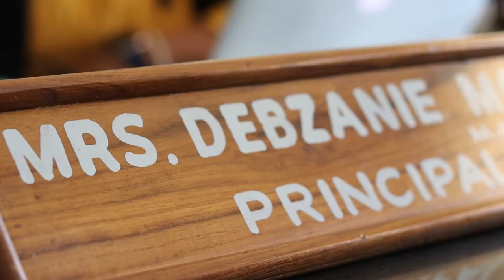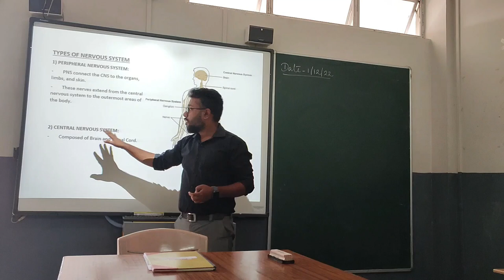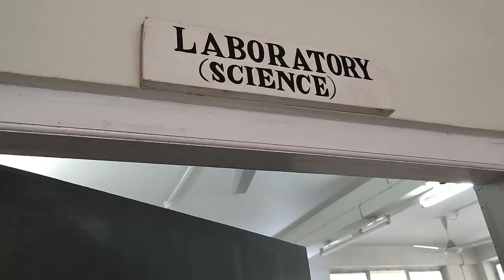Welcome to Capt. William's School, Tura.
Enjoy the academic view of the institute. "We build the future"..
Principal, Vice Principal, Teachers and Students for their cooperation.
Video and Editing by
- Jayanta Das, Asst. Teacher, CWS.